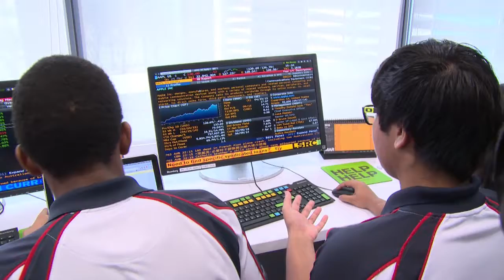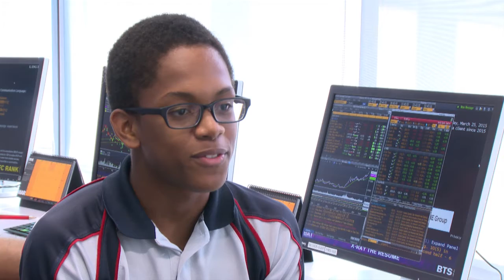In High School, Bloomberg Lab gets in at the Ground Level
Find out how teenagers are using Bloomberg to track the wealth of billionaires and compare companies against their peers.